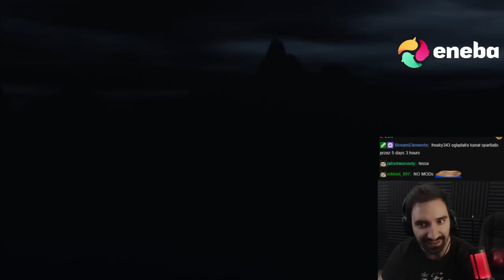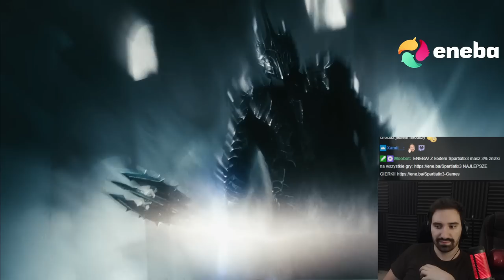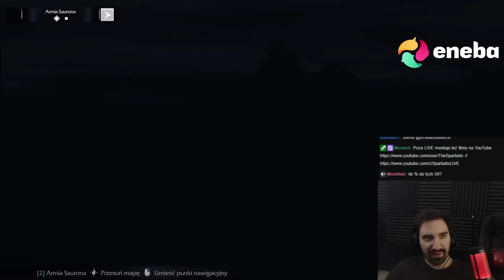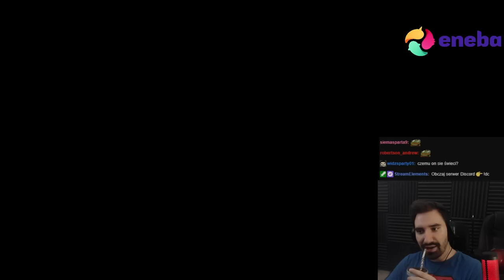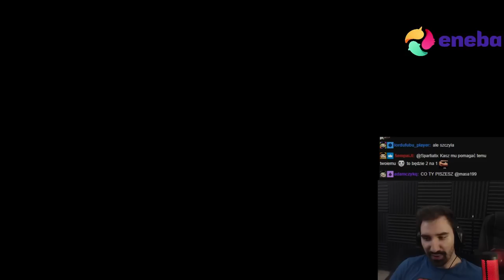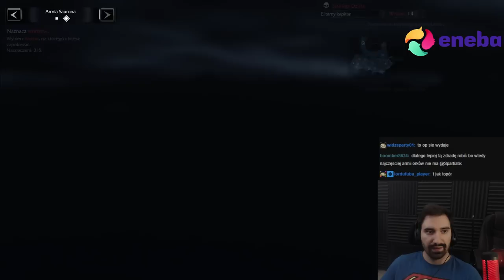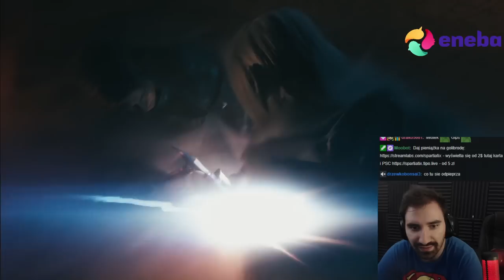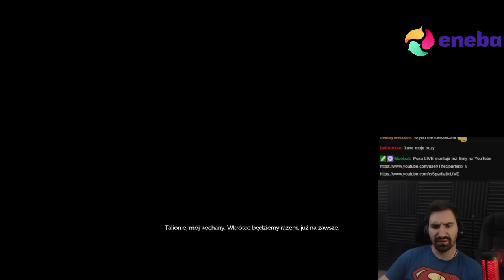SHADOW OF MORDOR - SIEKANIE ORKÓW JEST WCIĄGAJĄCE ALE PORA KOŃCZYĆ 😎 | 2/2 CAŁEJ GRY